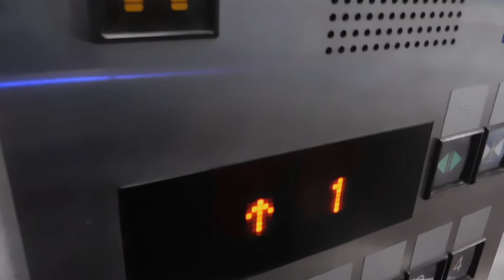DSCN3526西谷浄水場特別見学会20170401敷地に入る